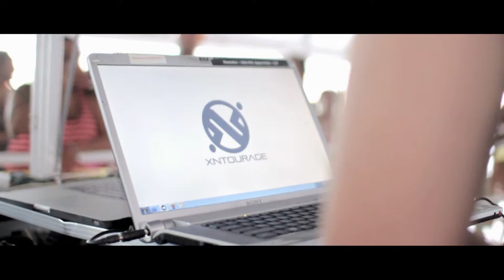2Tones presents Friends of Friends